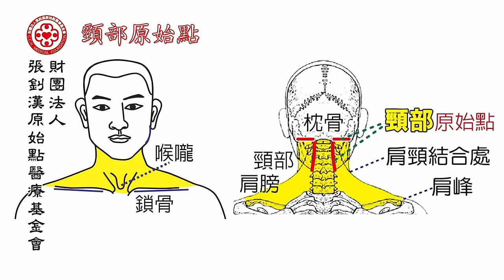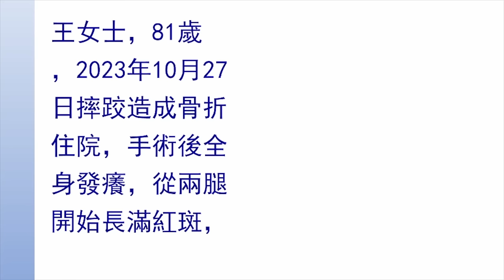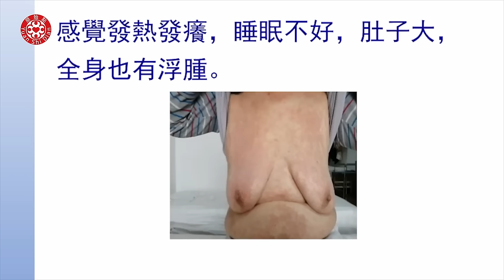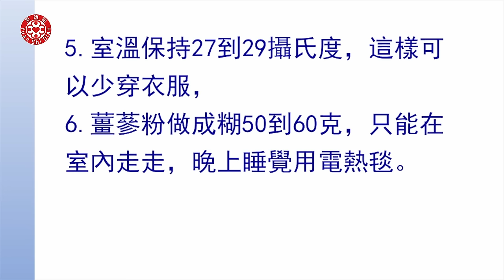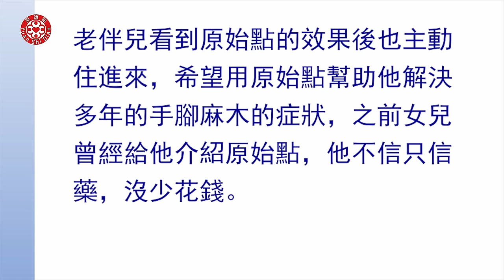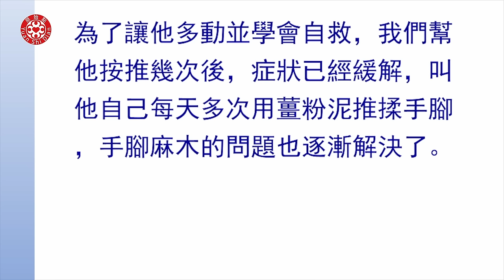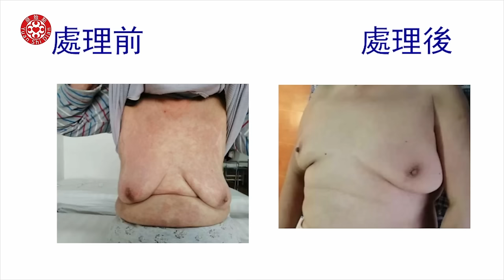2024/5/5 張醫師線上課程 主題 : 1.2024手法更新-頸部 2. 現場實作教學直播